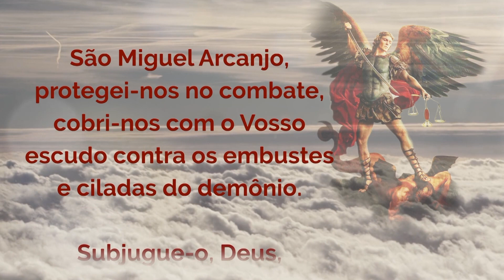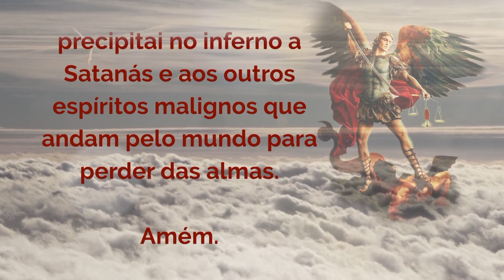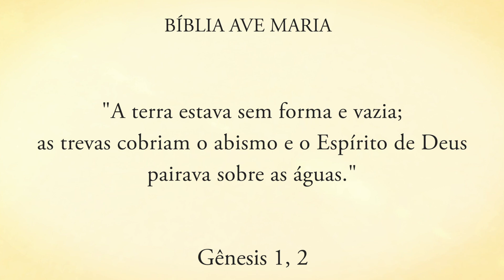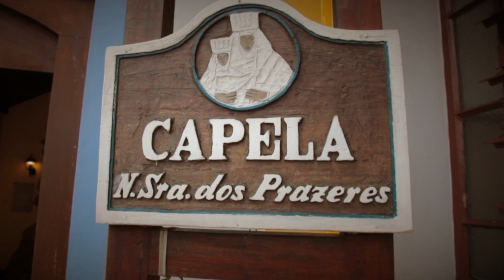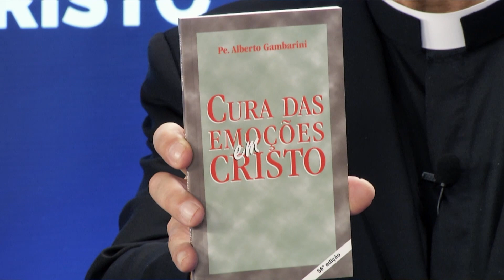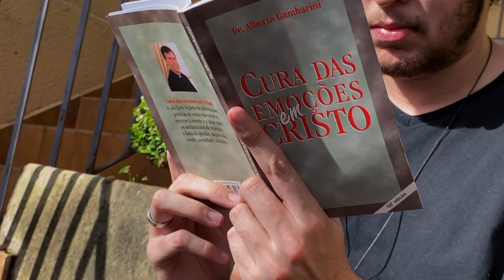Programa Encontro com Cristo: Eu creio no Espírito Santo